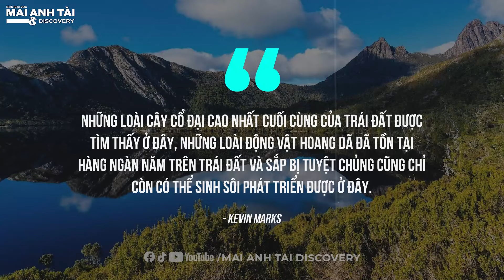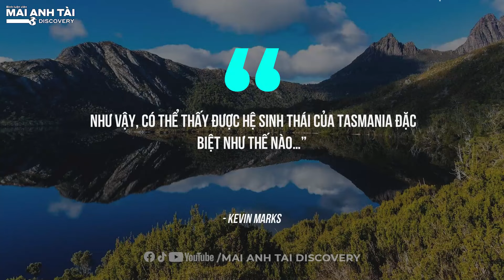KINH NGẠC HÒN ĐẢO TASMANIA - NƠI CÓ KHÔNG KHÍ SẠCH NHẤT TRÊN THẾ GIỚI